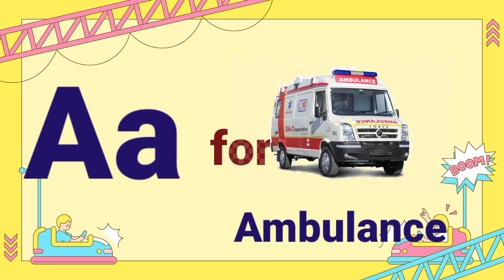A for words/ a for/ a for apple /A for ant/ A for aeroplane/ a for apple to z for zebra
This is an educational channel. thank you so much for visiting my channel

 A for apple to z for zoo
a for
words learning
alphabets and words learning for kids

at in
I will surely remove images and videos.